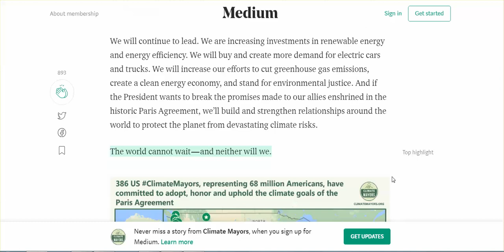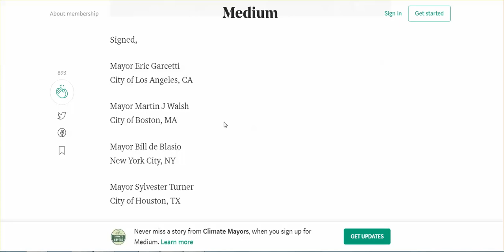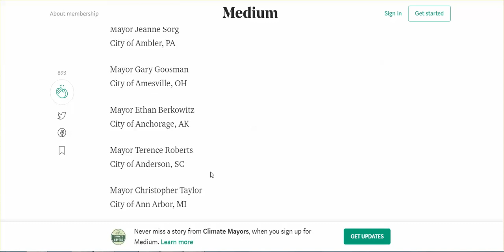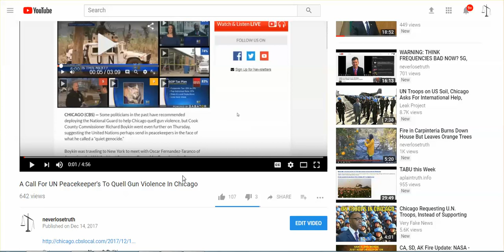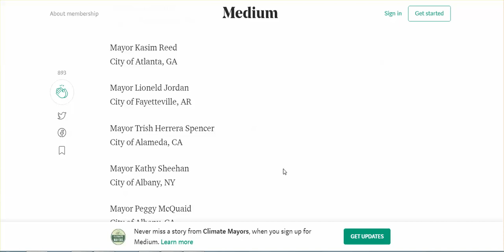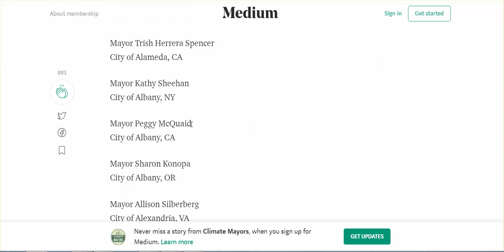Reminder: 'Strong Cities Network,' Global Police Force; 386 Mayors w/ Paris Climate Accord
STRONG SUGGESTION:  Do Not Wait For Trump To Stop Anything!

nMQ&lc=UgwtRSF0k0dPeO1ZD5h4AaABAg